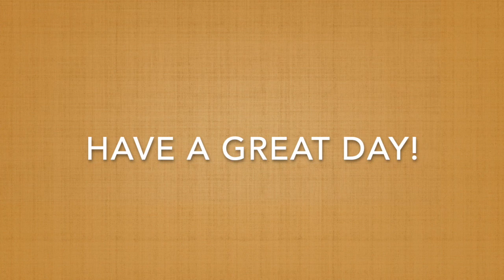Joke of the Day - Dinosaur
Listen to this joke. Can you tell someone why it is funny? Now tell someone this joke using your thoughtful speech sounds.

Different ways to practice:
 Speech - students can listen for their speech sounds in the joke and practice the joke using their most perfect/thoughtful speech sounds
 Language - students can practice this joke as a way to practice grammatical structures and vocabulary in real life situations (targets both receptive and expressive language). Does your student understand what all the words mean? It is a great way to introduce new vocabulary.
 Social Language - students can identify why the joke is funny (talk about the pun or play on words) and talk about it with a grown-up. They can use the joke as a conversation starter with another person. Students can talk about when an appropriate/inappropriate time would be to tell the joke.